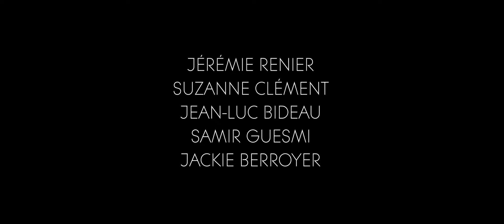Bande-annonce Ailleurs si j'y suis De François Pirot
29 mars 2023 en salle / 1h 43min / Comédie
De François Pirot
Par François Pirot, Emmanuel Marre
Avec Jérémie Renier, Suzanne Clément, Jean-Luc Bideau

Alors que sa famille et son métier le mettent sous pression, Mathieu, sur un coup de tête, s’enfonce dans la forêt devant chez lui. Et y reste. Face à cette démonstration de liberté, ses proches s’interrogent… Sur lui, sur eux-mêmes, sur le sens de leur vie… Et s’il avait raison ?